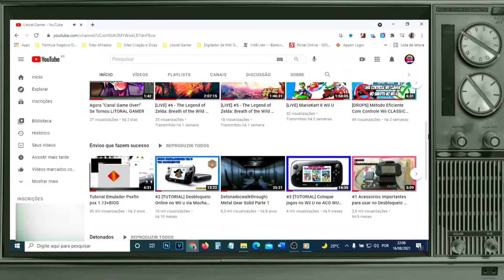[Boss Fight] Como derrotar Ninja Gray Fox - Metal Gear Solid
Data de lançamento inicial: 3 de setembro de 1998
Série: Metal Gear
Projetistas: Hideo Kojima, Yoji Shinkawa
Plataformas: PlayStation, PlayStation 3, Microsoft Windows
Desenvolvedores: Konami, Konami Computer Entertainment Japan
Estúdios: Konami, Microsoft, Xbox Game Studios
Adaptações: Metal Gear Solid: The Twin Snakes, Metal Gear Solid

Vídeo Informativo, faça os passos do vídeo para derrotar Cyborg Ninja(Gray Fox) confira as curiosidades; pontos negativos e positivos.

00:00 Intro Cyborg Ninja
00:20 Abertura
00:45 Apresentação Cyborg Ninja
02:15 Otacon Mijão
04:02 Mano a Mano
04:52 Armas Não Funcionam|Com Espada
06:07 Armas Não Funcionam|Sem Espada
06:35 Não Fique Parado| Ninja Invisivel
06:48 Não Fique Parado ou Esperando
07:21 Use Qualquer Arma
08:10 Gray Fox Derrotado

💡 𝗔𝗽𝗼𝗶𝗲 𝗼 𝗰𝗮𝗻𝗮𝗹:
 💲💲 𝗗𝗼𝗮𝗰̧𝗼̃𝗲𝘀 💲💲
✔𝗣𝗶𝗰𝗮𝗽𝗮𝘆: @𝗹𝗶𝘁𝗼𝗿𝗮𝗹𝗴𝗮𝗺𝗲𝗿

🚀𝐂𝐨𝐦𝐩𝐫𝐞 𝐬𝐞𝐮𝐬 𝐏𝐑𝐎𝐃𝐔𝐓𝐎𝐒 𝐆𝐀𝐌𝐄𝐒 𝐄 𝐃𝐄𝐑𝐈𝐕𝐀𝐃𝐎𝐒 𝐍𝐀 𝐀𝐌𝐀𝐙𝐎𝐍 𝐏𝐄𝐋𝐎 𝐋𝐈𝐍𝐊 𝐂𝐎𝐌𝐈𝐒𝐒𝐈𝐎𝐍𝐀𝐃𝐎 𝐞 𝐚𝐣𝐮𝐝𝐞 𝐨 𝐜𝐚𝐧𝐚𝐥.  🎮🆙
💻(Qualquer compra no site, vale!)⚡
𝐒𝐞𝐠𝐮𝐞 𝐨 𝐋𝐢𝐧𝐤

🚀𝗖𝗼𝗺𝗽𝗿𝗲 𝘀𝘂𝗮 𝗣𝗲𝗹𝗶́𝗰𝘂𝗹𝗮 𝗪𝗶𝗶 𝗨 𝗻𝗮 𝗦𝗵𝗼𝗽𝗲𝗲  𝐏𝐄𝐋𝐎 𝐋𝐈𝐍𝐊 𝐂𝐎𝐌𝐈𝐒𝐒𝐈𝐎𝐍𝐀𝐃𝐎 𝐞 𝐚𝐣𝐮𝐝𝐞 𝐨 𝐜𝐚𝐧𝐚𝐥.  🎮🆙